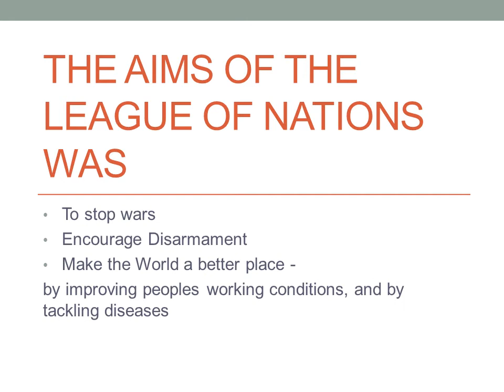League of Nations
Brief understanding of what the League of Nations is and what they do